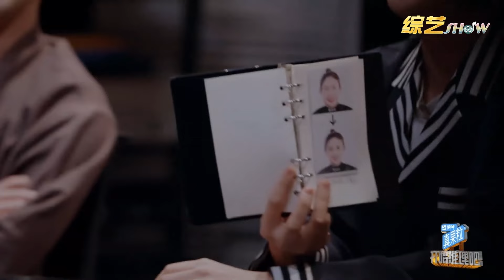💀 周深的肺活量有多高？连环提问神探逻辑劲儿狠狠拿捏了！ 【开始推理吧The Truth】